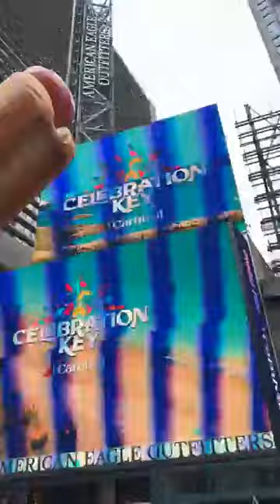Saree Goes Global at Times Square. New York. May 04, 2024.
Saree Goes Global
Saree Walkathon
When: May 4th 2024
Where: NYC, Times Square

Video Courtesy: মিনহাজ আহমেদ